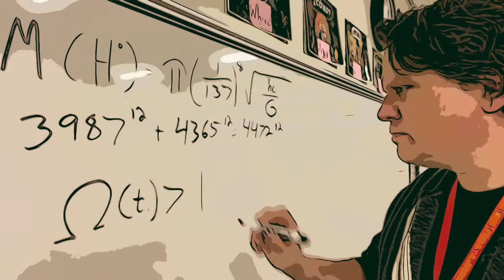EP. 29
Feat. Tami moving?, Street Smarts, Ms. Pederson, Ms. Jamie, Greg Sings,

lrnchat (social media and education)
blendchat (blended learning)
ntchat (for new teachers)
gbl (game-based learning, from serious games and simulations to video games andmore)
edtech (education technology)